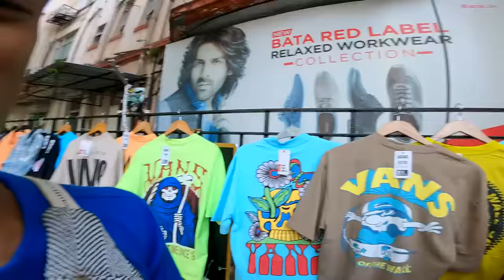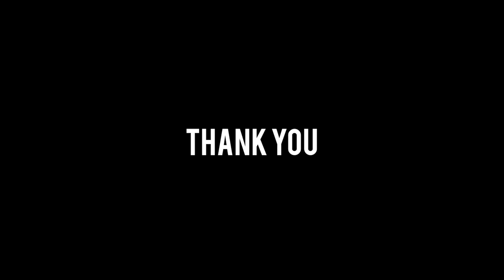Mumbai's Colaba Causeway Market | Fashion Street Shopping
This video is all about exploring Mumbai's famous Colaba Causeway Market. So I hope you enjoy it and you'll get lot of information of this place. Thank you.